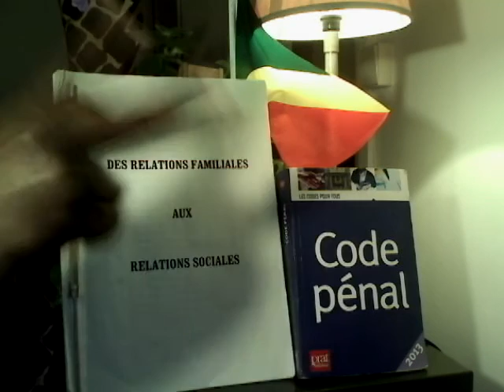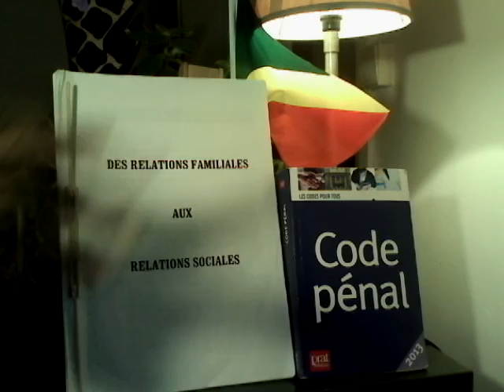MAKOUA-PENDA SERAIT-ELLE DEVENUE LA NOUVELLE BANQUE-PLANQUE DE JEAN-JACQUES BOUYA ?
Qu’est ce que madame J.J BOUYA est allé cacher à MAKOUA ?
 Depuis que les deux fils de cette femme sont détenus par le pouvoir de fait, les populations de MAKOUA PENDA surveillent de jour comme de nuit, tous les mouvements de véhicules suspects.
C’est ainsi que la semaine du 26 au 31 mars 2018 dernier, deux véhicules du ministre JJ BOUYA, dans lesquels se trouvait son épouse originaires de Makoua, étaient arrivés à Makoua.
 Chose curieuse, c’est que les occupants ont décharge quatre sacs ( guiris). Alors la ville veut savoir si désormais, Makoua devient la nouvelle cache du voleur de TONGO. Affaire à suivre.